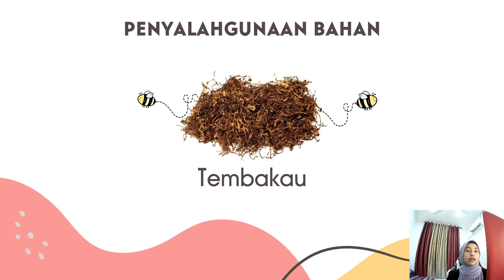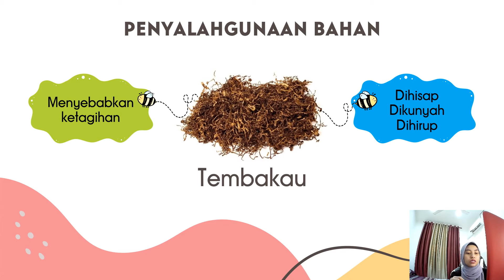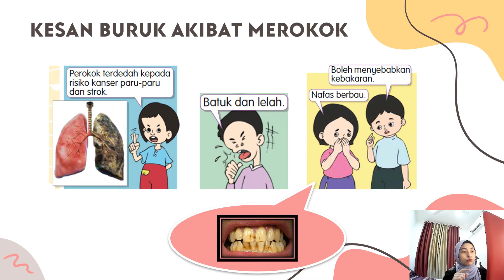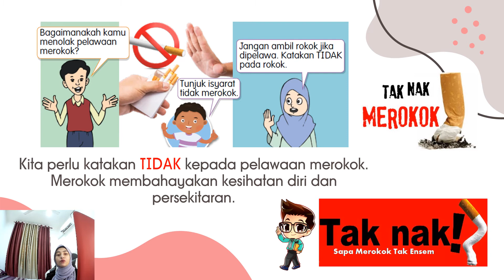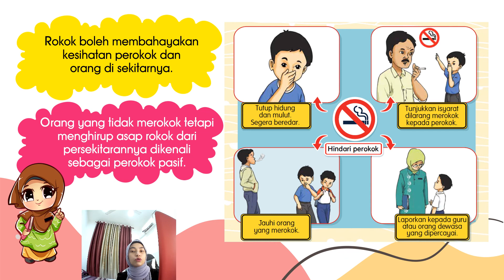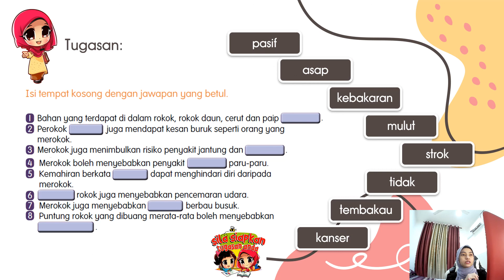CEGAH SEBELUM PADAH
Pendidikan Kesihatan Tahun 3